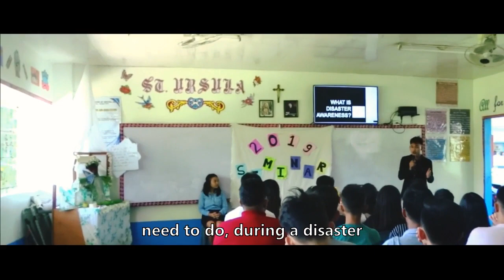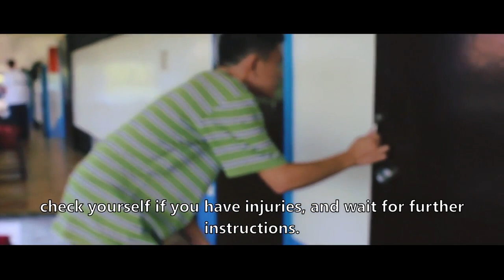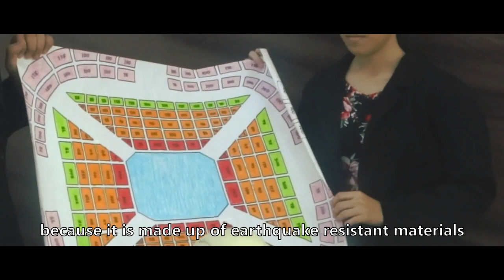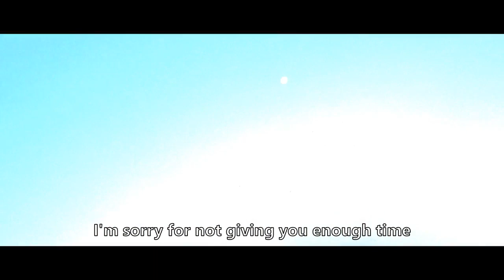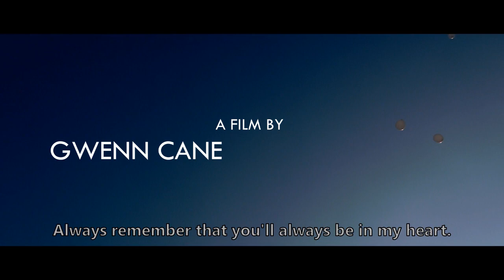The General's Son | Short Film - Full Movie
1st Grading Performance Task of Grade 10 - Saint Ursula 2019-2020 Students of Holy Cross of Mintal

Title - The General's Son
Cast:
Louie Jay Apilan as Kirby De Guzman
Kenji Playda as General Anton De Guzman
Gwenn Canete as Marga De Guzman
Jay Caldona as Greg Caldona
Cedric Eronico as Xander Eronico
Jake Laude as Rence Laude
Christian Balingit as Coln Balingit
Christian Capuyan as Vic Capuyan
Jyuan Visperas as Juanito Visperas
Matthew Ledesma as Drew Ledesma
JC Alido as Carl Alido
Ernest Surbano as Ernest Dalisay & Ernest Surby
Jemaica Jagolino as Cassie Alcantara
Francine Madera as Francine Maders

Directors: Louie Jay Apilan & Gwenn Canete
Videographers: Christian Josh Cruz & Lindsey Benedicto
Video Editor: Christian Josh Cruz
A Film by Saint Ursula Productions & J Studios